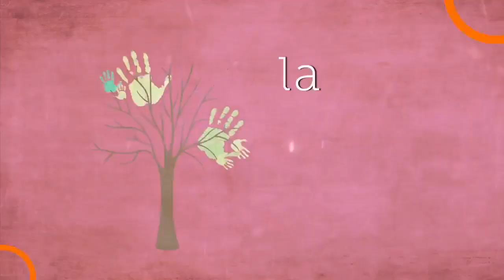FeriaEscolar | Beneficios del Subsidio Educativo